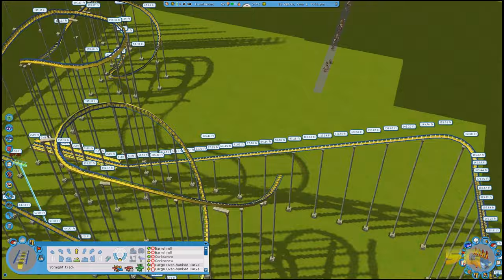Let's Build a Roller Coaster in RCT3, A Shock to the System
Let's Build a Roller Coaster, A Shock to the System in Roller Coaster Tycoon 3

I have another roller coaster tycoon 3 build for you today.  Was quite easy to build  up to near the end of the video where I realised that I had made a made a error somewhere on the track.  But all in got the coaster sorted for your enjoyment.

Chilling on Space Colony 1[The Dance Remix] 00:11
You Can Dodge a Laser 04:33
Technopop 7b 09:24

Recorded with bandicam.  Edited with camtasia